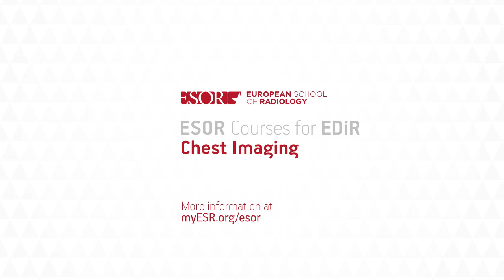ESOR Course for EDiR: Chest Imaging, Airways disease (Prof. H.U. Kauczor)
Airways disease
H.-U. Kauczor, Heidelberg/DE

• to appreciate the capabilities and limitations of chest radiogr
aphy, CT and MRI in the diagnosis of airways disease
• to recognise the typical features on imaging tests
and, specifically CT, of airways disease (e.g. emphysema, mosaic attenuation patter, tree-in-bud pattern, bronchial dilatation/wall
thickening)
• to be able to recognise abnormalities of the large airways (i.e. trachea and bronchi)